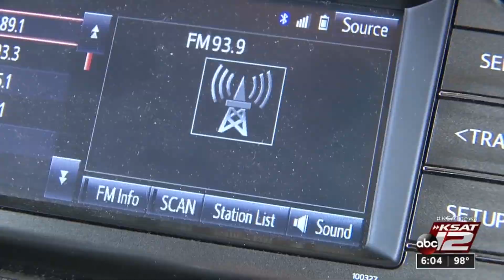Pray SA organized in response to troubled times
“An old-fashioned prayer service” set for Aug. 9 and Aug.16 has been organized in response to unprecedented times by noted Christian author Pastor Max Lucado, of Oak Hills Church, and other local pastors.